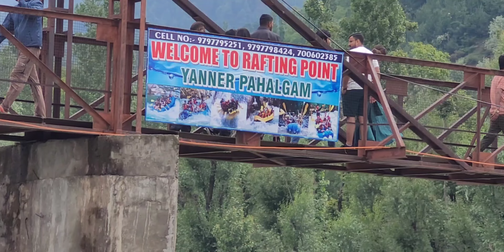River rafting pahalgam||white water rafting#riverrafting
white water rafting
river rafting
river rafting in rishikesh
Travel guide-PURVA TRAVEL